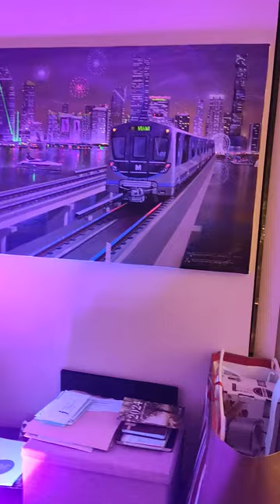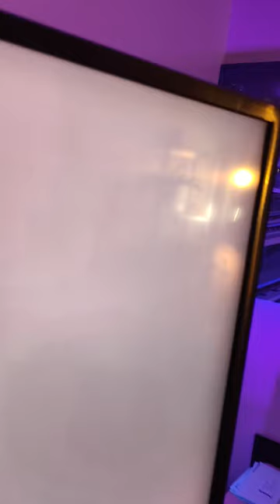Robert West Besame me Mucho